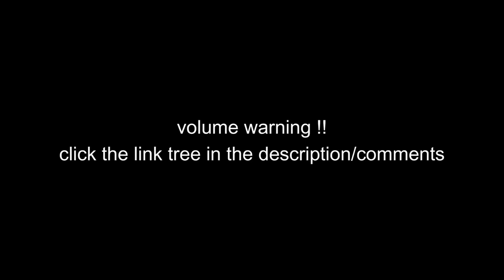barbie princess charm school being a chaotic masterpiece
youtube messes w my graphics so you might wanna change it lmaooo

xo lizzie